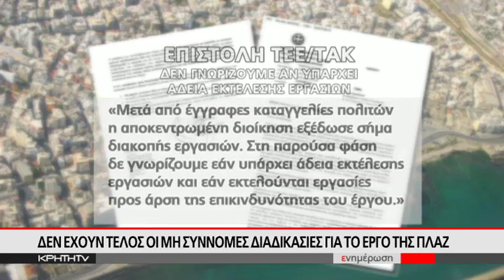Συλλήψεις από το λιμεναρχείο με φόντο το έργο στον κόλπο του Δερμάτα